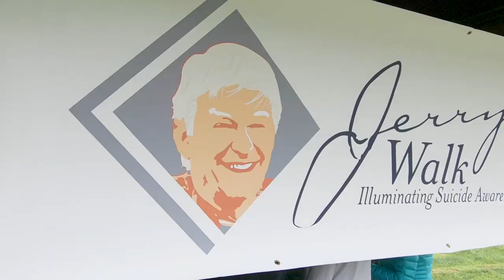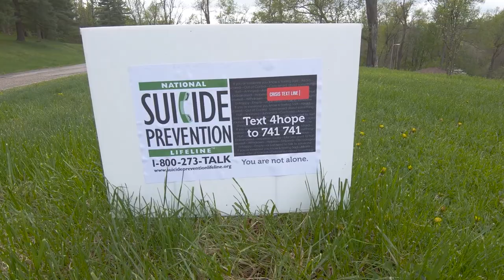Jerry's Walk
Jerry's Walk is a non-profit organization established to remember those who were lost to suicide. Their goal is to end the silence surrounding suicide and depression while raising money for suicide prevention programs in the state of Ohio. This is a quick video showcasing one of their events they held in St.Clairsville, Ohio in 2019. to learn more.